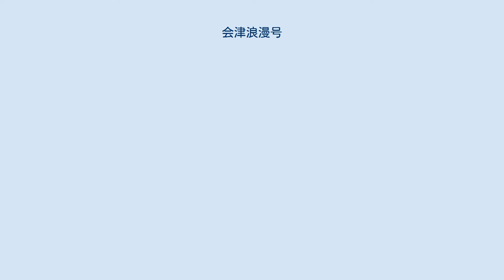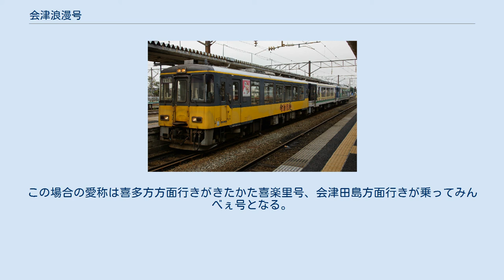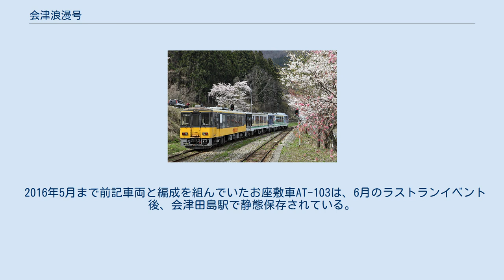会津浪漫号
会津浪漫号（あいづろまんごう）は、会津鉄道が1999年（平成11年）4月29日よりJR只見線会津若松駅 - 会津線会津田島駅間を運行するトロッコ列車を使用したイベント列車である。
 本項では、同一編成を用いて東武鬼怒川線鬼怒川温泉駅 - 会津鉄道会津田島駅間を運行する臨時列車である湯めぐり号についても記述する。
 2011年度までは、土休日を中心に、春・夏・秋シーズン（4月 - 11月）では1日2往復、冬シーズン（2月）では1日1往復の、「お座トロ展望列車」編成（後述）を用いた臨時列車を、下記の愛称で運行していた。
 2012年度はダイヤ改正により普通列車とその前後に臨時運行されていた本列車のダイヤが統合されたことから、土休日を中心に、普通列車のうち春・夏・秋シーズンでは1日2往復、冬シーズンでは1日1往復を下記の愛称とし、「お座トロ展望列車」で運行していた。
また、展望車への乗車についてはトロッコ整理券が不要とされていた。
 2013年3月16日のダイヤ改正からは普通列車と同一ダイヤでの運行を取りやめ、再び臨時列車として運行される。
 観光客へのサービスとして、阿賀川（大川）を渡る深沢橋梁・第三大川橋梁（芦ノ牧温泉南駅 - 湯野上温泉駅間）、第五大川橋梁（湯野上温泉駅 - 塔のへつり駅間）の3か所で一旦停止（冬期間では徐行）を行う。
 また、所定運行日以外には団体客への当車両の貸切も行っている。
 会津若松駅停車中の会津浪漫号 会津浪漫号（お座敷車側） また、2012年度以降、上記とは別日程で下記の列車が運転される場合がある（上記の列車を「定期トロッコ列車」と呼ぶのに対し「臨時トロッコ列車」と呼ばれている）。
 2012年（平成24年）3月25日より、臨時に野岩鉄道会津鬼怒川線・東武鉄道鬼怒川線経由で鬼怒川温泉駅への乗り入れを行っている。
なお、鬼怒川温泉駅乗入れ列車は「湯めぐり号」の愛称となり、展望車にはヘッドマークが取り付けられている。
 なお、湯めぐり号の運行主体は野岩鉄道である。
 秋シーズンに、JR磐越西線に乗り入れて喜多方駅まで運行する臨時列車が設定される。
この場合の愛称は喜多方方面行きがきたかた喜楽里号、会津田島方面行きが乗ってみんべぇ号となる。
 なお、2012年3月17日のダイヤ改正から2013年3月16日のダイヤ改正までは、定期トロッコ列車は各駅に停車していた。
 車両は専用編成である「お座トロ展望列車」を使用する。
当車両は会津田島方よりトロッコ車 （AT-351：定員56人） ・お座敷展望車 （AT-401：定員44人） の2両編成となっている。
乗車にはトロッコ整理券（大人320円・小人160円）が必要となる。
 2016年5月まで前記車両と編成を組んでいたお座敷車AT-103は、6月のラストランイベント後、会津田島駅で静態保存されている。